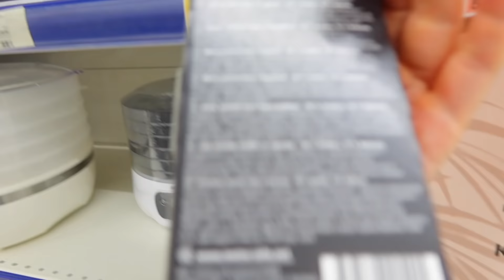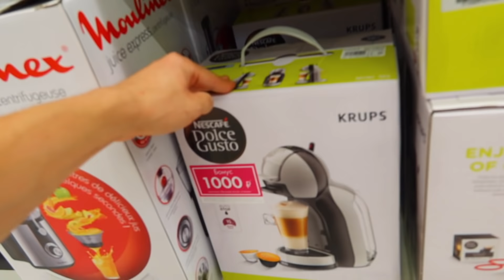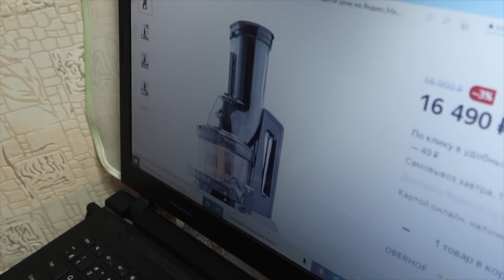Салаты на зиму /уже готовили Гороховый суп в банках /Илья просит рецепт !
Сегодня в серии
Илья просит маму научить готовить салат на зиму!

завтра будем готовить салат на зиму и я обязательно вам сниму
видео !!!
у мамы на канале очень много рецептов  есть томатная паста на зиму, есть овощной салат на зиму, салат с капустой на зиму .

знаю кто то любит готовить салат из капусты на зиму , кто то любит салат кубанский на зиму .
Я люблю любой салат из овощей на зиму.

всем привет мы семья в деревне
покажем вам жизнь в деревне
на нашем канале есть видео про подсобное хозяйство
чем заниматься в деревне , конечно же огородом !!!
деревенский блогер вам покажет все как оно есть на самом деле !!!
простая семья Миняевых приглашает всех на канал Семейные посиделки